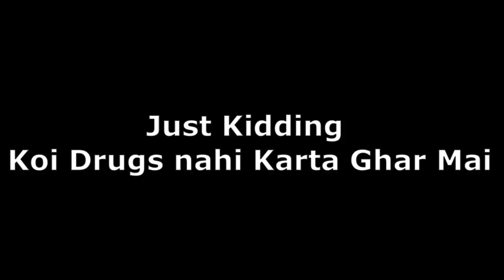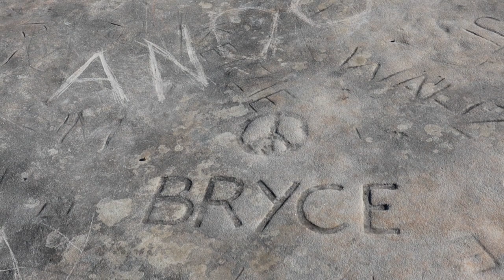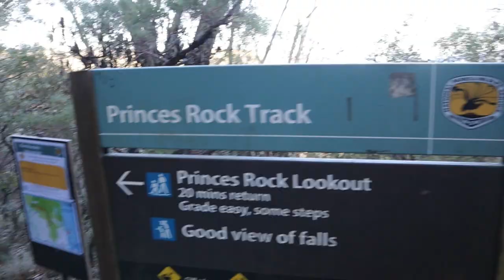Mini Switzerland With Crazy Friends!!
Hello,
My name is Yash I live in Sydney, Australia.
I like to make Vlogs of Travel, Information and Lifestyle.

Music Credit - Andrew Apple Pie (SuperNova)